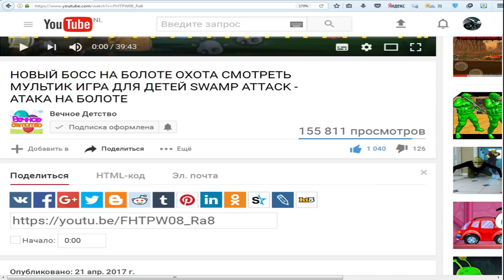Zombie Catchers #1 Игровой мультик про зомби апокалипсис Охотники или Ловцы Зомби видео для малышей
Играем за меленького монстра и собираем различных зомбиков для приготовления различных коктейлей для того чтобы их продать и заработать на этом денег. Zombie Catchers часть первая полное прохождение игры.